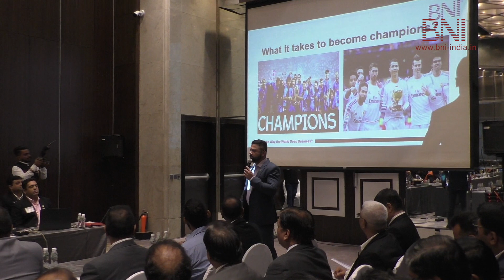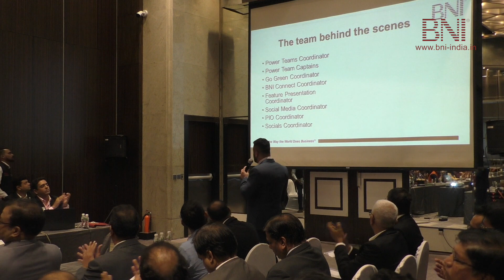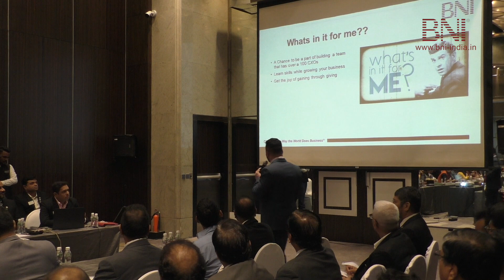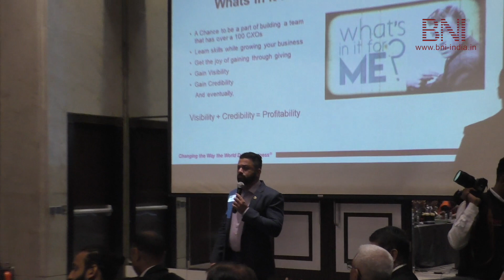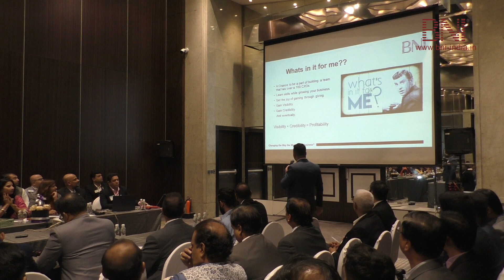EDUCATIONAL SLOT BY NIKHIL DESAI | 2nd APRIL 2019 | BNI BUSINESS GENIES CHAPTER MEETING